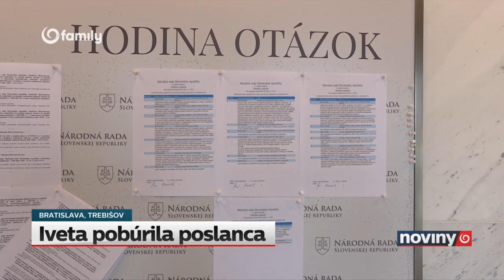IVETA pobúrila poslanca Čepčeka